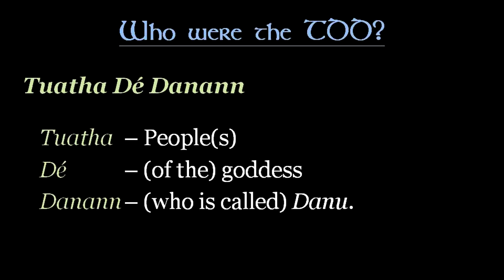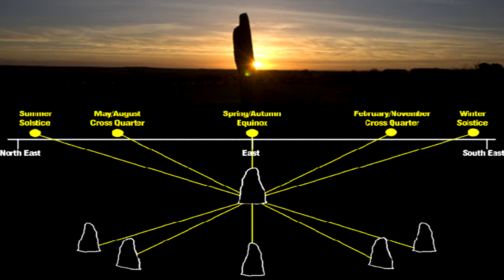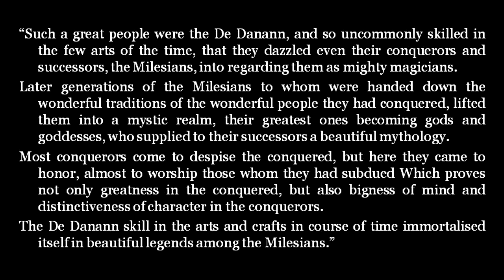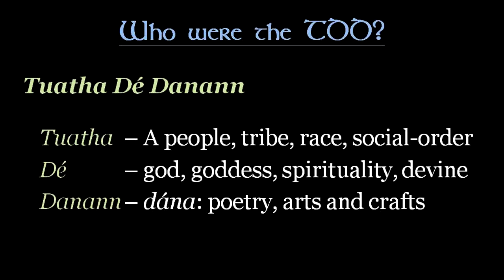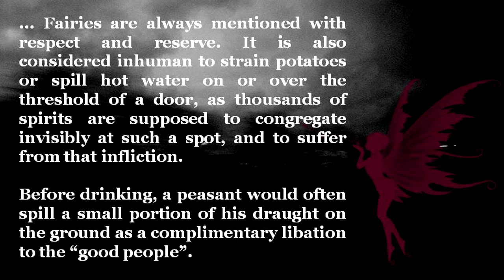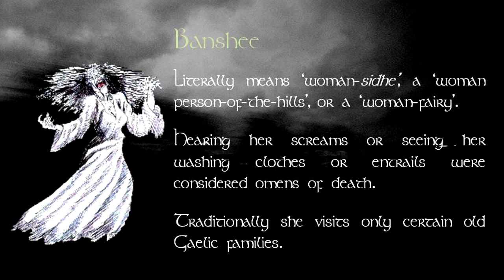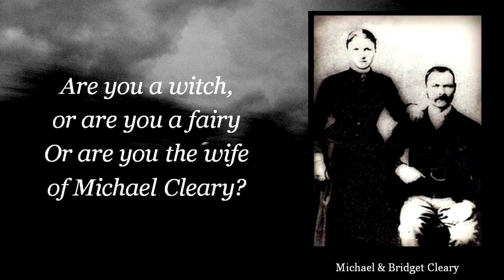Irish Mythology: Who Were the Tuatha De Danann?